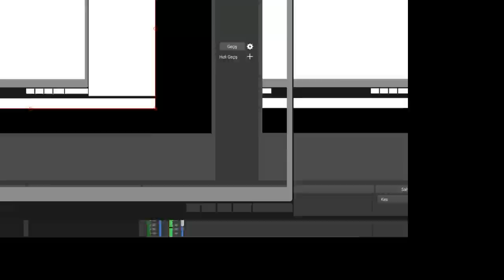Gazeteci Emin Çapa: 23 Haziran seçimi, AKP'ye temiz duygularla oy verenlerin vicdan sınavı olacak